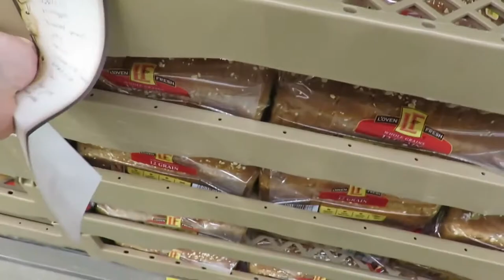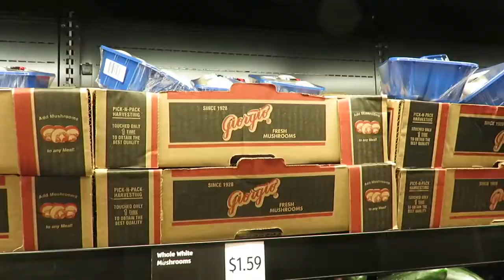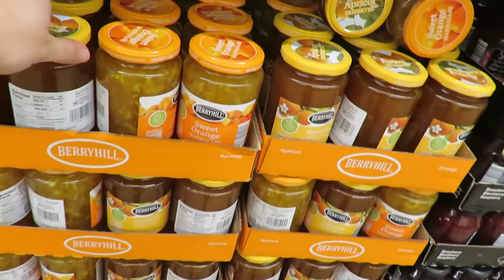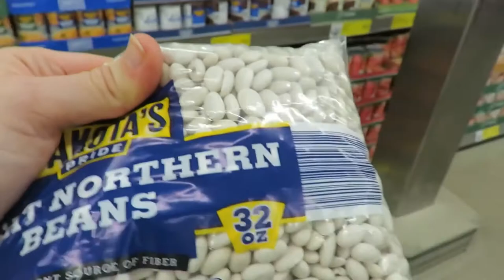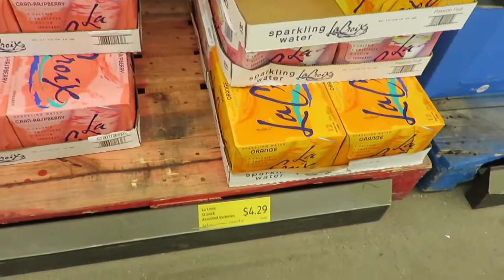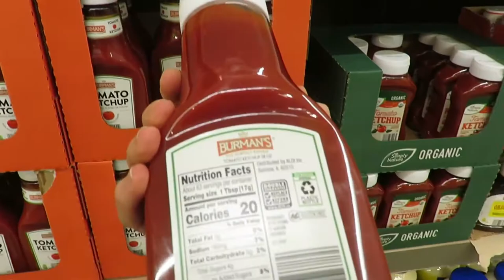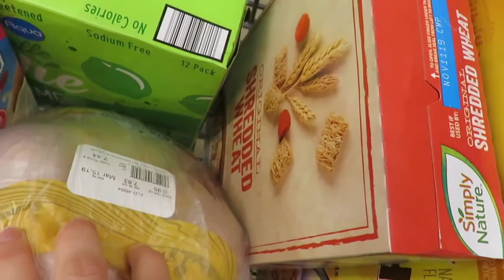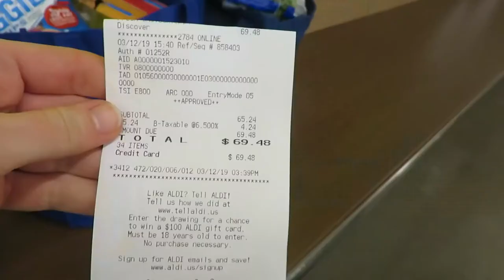ALDI Shopping Tips UK - How to Buy GROCERIES in Budget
Want to Buy GROCERIES in a Budget? Watch This Video Till End to Know How to Buy GROCERIES in Budget 🔥.
Thanks